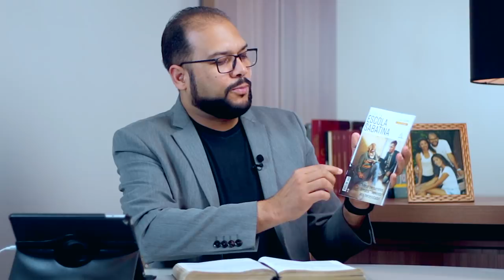Estações da Família | Lição 12 | Escola Sabatina